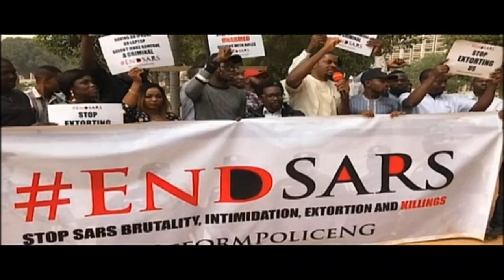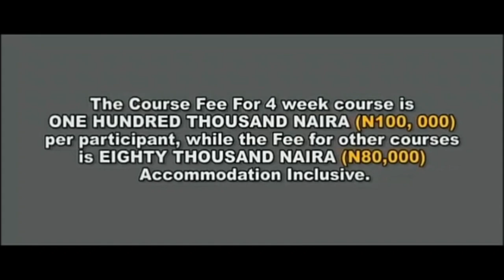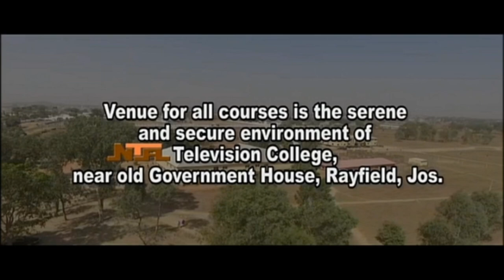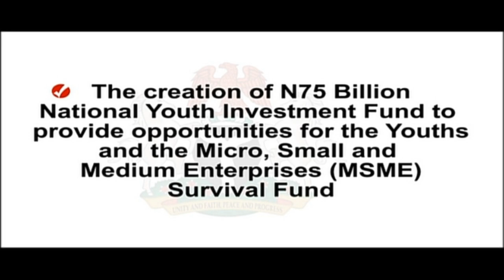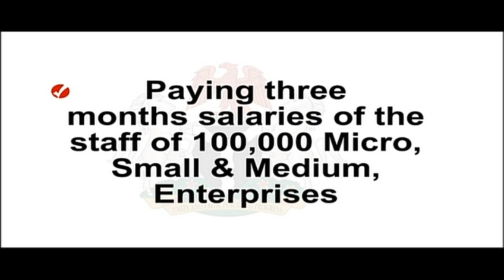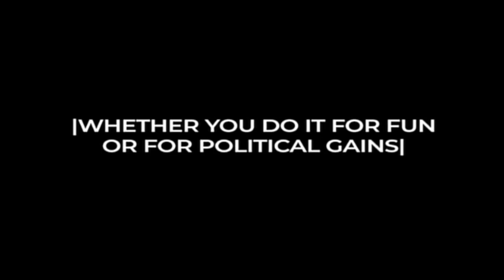NationWide News with Ruth Aguele |26 OCT 2020|NTA